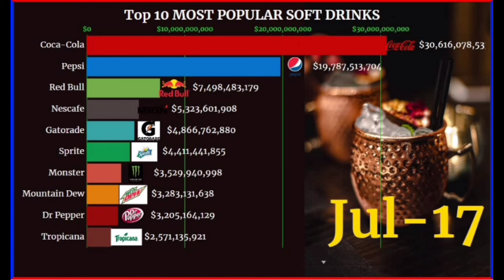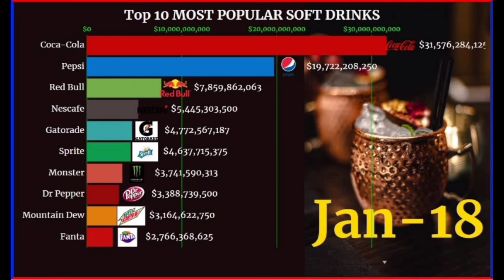Top 10 Ranking Soft Drinks | Cyber Data Tech